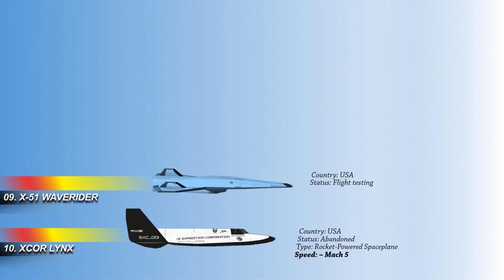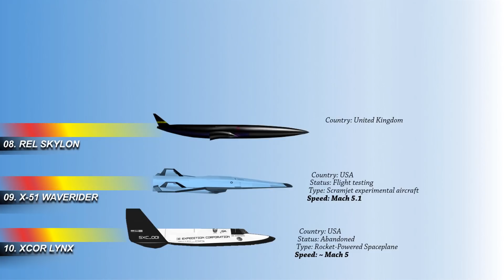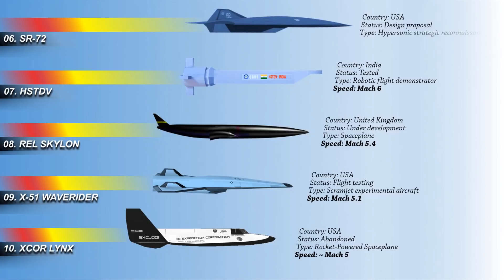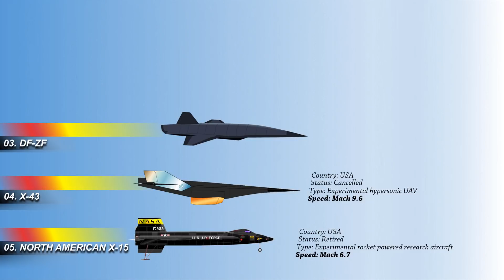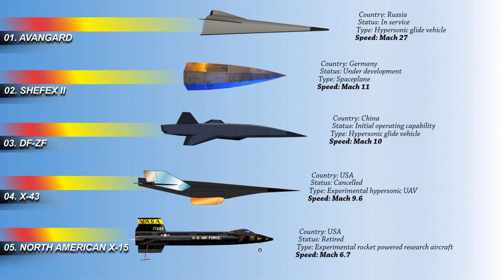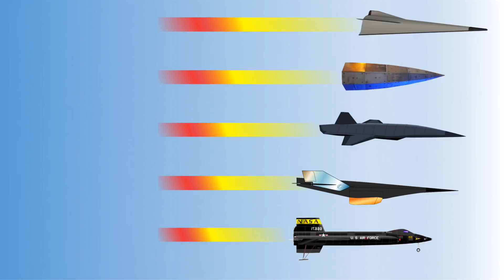10 Fastest Hypersonic Aircraft in the World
Video description: Few countries have been developing hypersonic aircraft. Of course, Hypersonic flight technology just passed a ‘hugely significant’ milestone. Countering them during their cruise phase will require radar with longer range, as well as space-based sensors, and systems for tracking and fire control. Anyway, Today the buzz presents the 10 fastest hypersonic aircraft in the world. This may include space planes and glide vehicles too. This list also includes those which have been decommissioned and prototypes. Enjoy watching. Cheers!